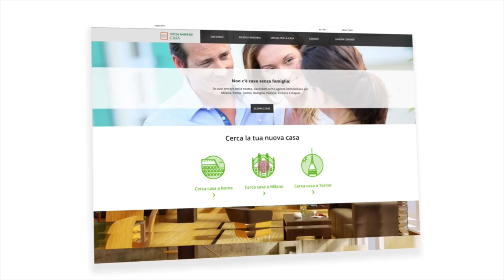Intesa Sanpaolo Casa: conferenza stampa di presentazione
Nasce Intesa Sanpaolo Casa. I vertici del Gruppo hanno presentato il nuovo piano di iniziative dedicate al comparto immobiliare, a conferma della centralità della casa per l’economia italiana e la sua crescita.

Scoprite tutti i servizi visitando il sito di Intesa Sanpaolo Casa